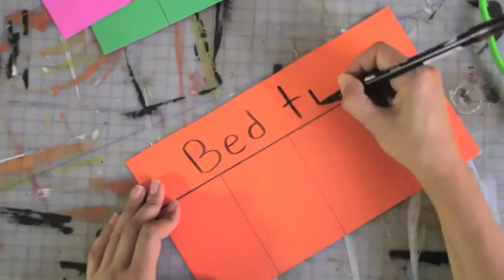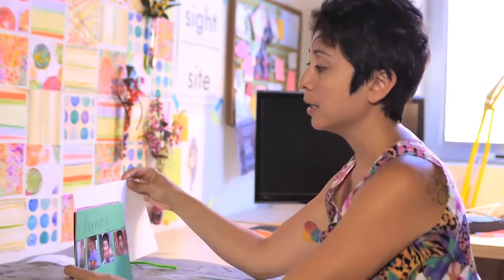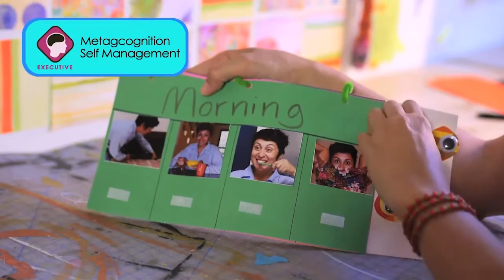Let's Talk Autism with Shannon and Nancy- Sept 7, 2016